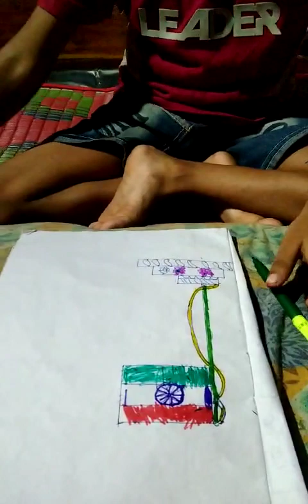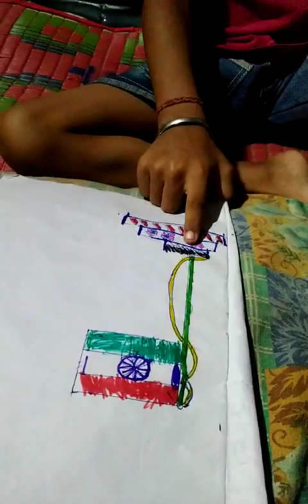ଏଇ ଭିଢିଠ କେତେ ସୁଦର vairalvideo tending Beautiful enjay video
ଏଇ ଭିଢିଠ କେତେ ସୁଦର